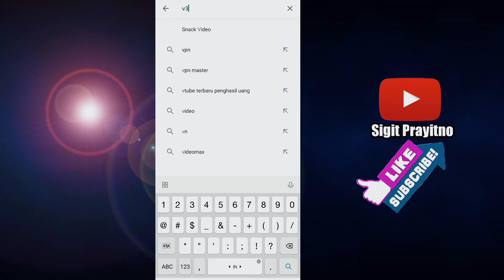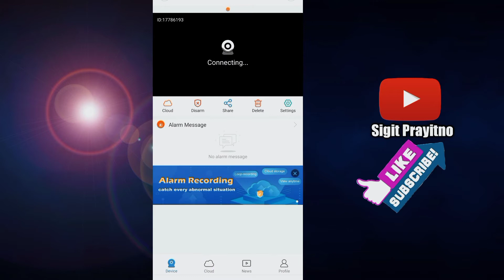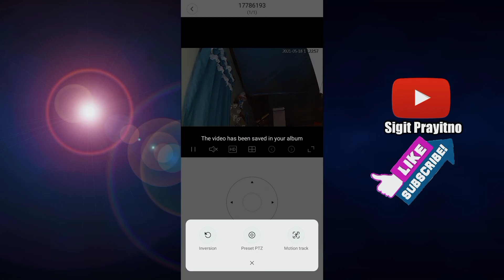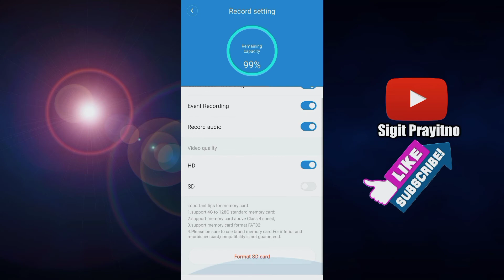Smart CCTV V380 | 100ribuan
cctv v380

KEUNGGULAN:
~2MP
~CLOUD SERVICE GRATIS! Hasil screen shot yg tersimpan di app bs dibuka meski camera offline/ dirusakin maling, kl merk yg lain ga bisa dibuka lagi kl camera off/ rusak
~Rekaman lbh lama dibanding merk lain
~Putar Horizontal 360, Vertikal 90 derajat
~2 Antena Wifi Dalam, lbh kuat, stabil
~Cycle Recording: hapus dan timpa otomatis dgn rekaman baru
~Auto Start dan Stop Recording dgn Sensor Gerak
~Bisa download rekaman MMC ke Hp
~Bisa tentukan sensor gerak hanya di area tertentu saja
~Pemberitahuan ke HP/Tab, Auto screen shot dan tersimpan di App Hp
~Camera bisa membunyi Alarm
~Auto Day dan Night Vision IR 10M HD (Rekaman Jelas meski gelap tanpa cahaya)
~Pantau, Playback, Kontrol Arah Kamera lwt Hp/Tab/PC (Android,IOS,Windows)
~PC Mode: 1 Layar Live 16 Camera meski beda jaringan
~Mic,Speaker utk Komunikasi 2 Arah dr Ip Cam ke Hp/ Tab spt HT
~Zoom
~Bisa Pantau lbh dr 1000 Users bersamaan
~App V380 Pro ( Fitur lbh lengkap, cara setup bs lgs wifi mode ), jika sdh punya camera V380/V380s, ga perlu buat account baru lagi, lgs saja login V380 yg sdh ada, camera yg ada di V380/V380s otomatis sdh ada di V380 Pro
~Tdk support Router frekwensi 5Ghz
Router pada umumnya frekwensi 2.4ghz, sedikit yg 5Ghz., Biasanya ada tulisan 5ghz di nama wifinya. Mau lbh pastinya bs check pake App App Wifi Monitor by alexander